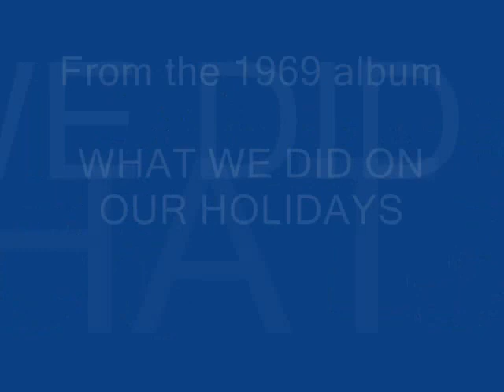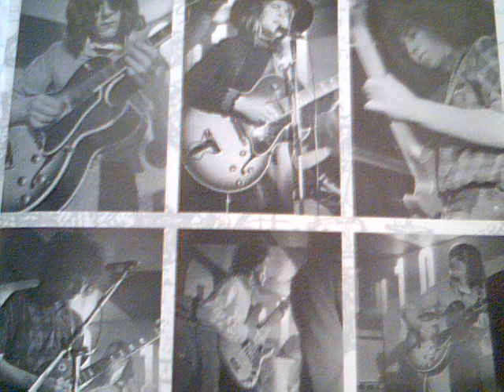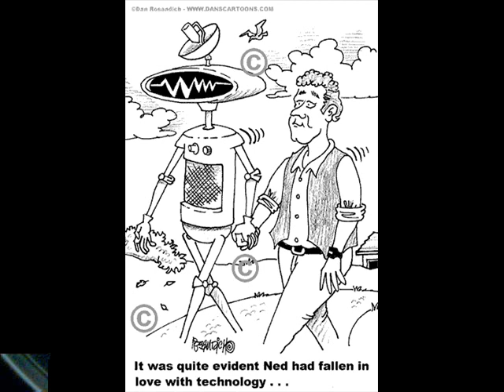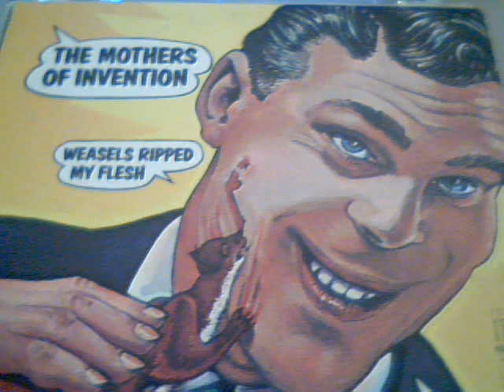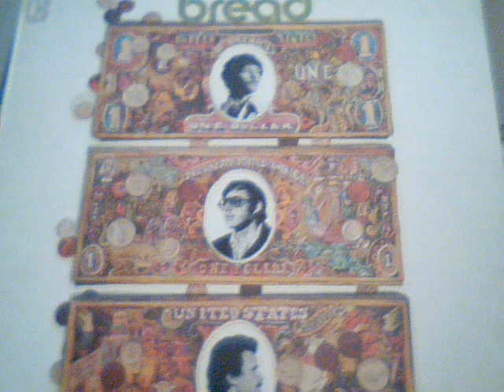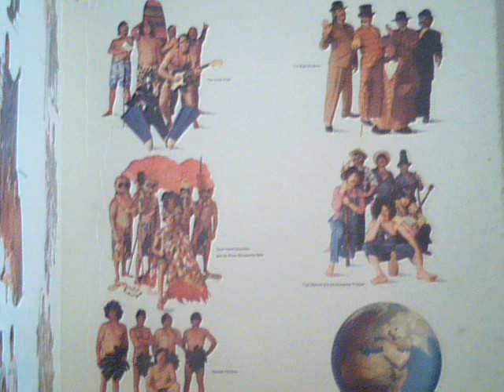FAIRPORT CONVENTION Mr Lacey / Some Sweet day (1969)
Bruce Lacey  is a well known English "barmpot" who got up to all sorts of eccentric things